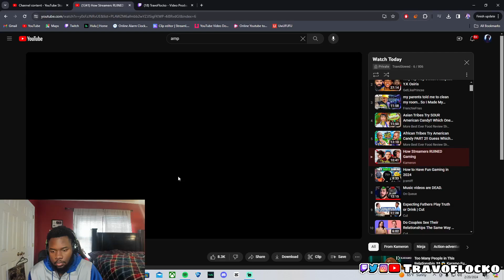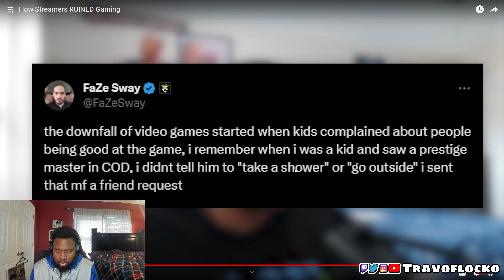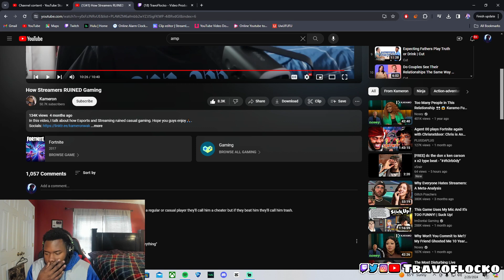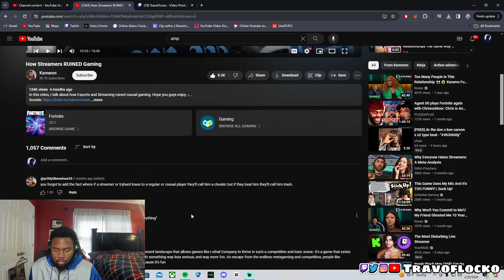Did Streamers Really Ruin Gaming For Everyone? | How Streamers RUINED Gaming REACTION